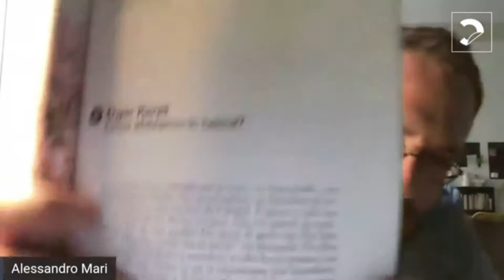Esercizi di maturità | italiano: Alessandro Mari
Una nuova lezione di Esercizi di maturità con l'intervento di Alessandro Mari, scrittore e insegnante della Scuola Holden, sul "terzo tempo della lettura", che prende il via dal libro "PlayListSpring" (Giangiacomo Feltrinelli Editore).

Una storia non finisce quando si arriva in fondo all'ultima pagina. Una volta arrivati lì, malgrado la parola fine, la storia infatti prosegue per un altro momento: un momento ulteriore e prezioso in cui gli occhi indugiano, il cuore non smette di registrare emozioni, la mente viaggia. Succede un po' come nel rugby. Si giocano due tempi della partita dando tutto e poi ci si ritrova insieme per il terzo tempo: il tempo in cui si può provare a capire com'è andata la partita e cosa ci lascia addosso, come ci ha cambiato, perché ce la ricorderemo e perché ne avremo grande nostalgia.